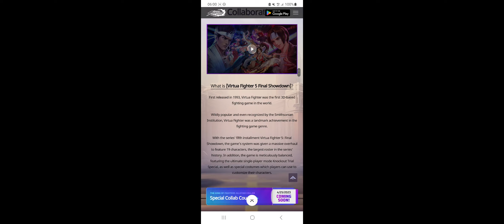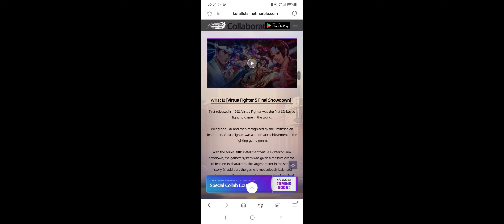VIRTUA FIGHTER 5 IS THE NEXT COLLABORATION BANNER :/ - KOF ALL STAR